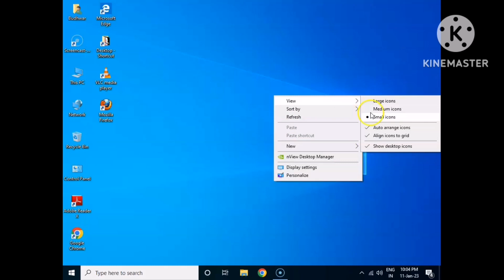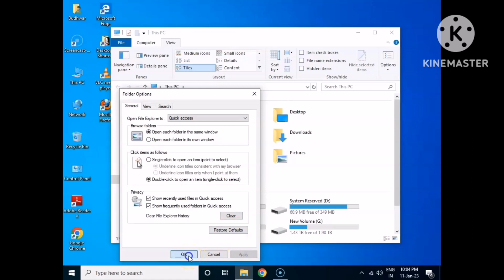Desktop Icons Rearrange After Reboot | How to Fix Windows 10 Desktop Icons Moving After Rebooting?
Description

IT Expert03:-

Desktop Icons Rearrange After Reboot | How to Fix Windows 10 Desktop Icons Moving After Rebooting? In Hindi

If you're facing this problem where the desktop icons keep rearranging themselves or auto arrange after every restart or maybe by refreshing then you're at the proper place as today we are getting to discuss the way to resolve this issue.

There is no particular reason due to which this issue is caused but in most cases, it seems to be caused by outdated, corrupted, or incompatible drivers, faulty video card, or an outdated graphics driver for the same, corrupt user profile, corrupt Icon Cache, etc.

Anyway, without wasting any time let’s see the way to actually Fix Desktop Icons Keep Rearranging in Windows 10 with the above video troubleshooting steps.

Issues Addressed in the Video Tutorial:
- How do I stop Windows from rearranging my desktop icons?
- How to keep desktop icons from rearranging after reboot in Windows 10?
- How to fix desktop icons rearrange themselves issue?
- How to Fix Windows 10 desktop icons moving after rebooting?
- How to solve desktop icons moving problem?
- Fix: Desktop icons rearranging themselves upon reboot (Windows 10)